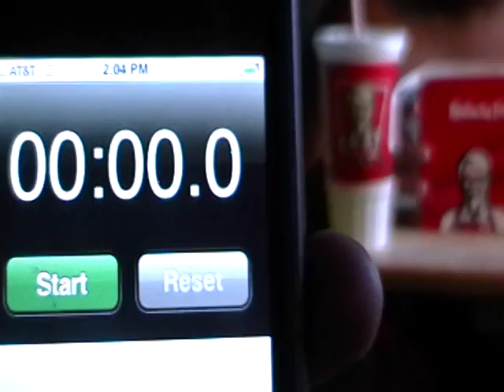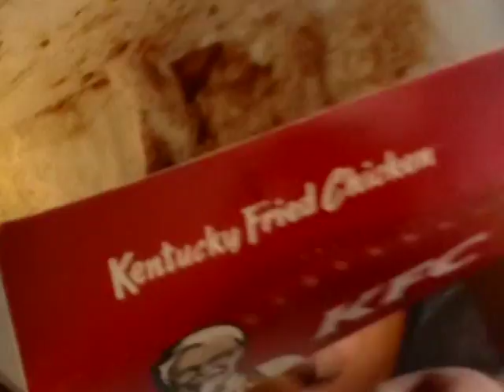fatkid challange 2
20 wings